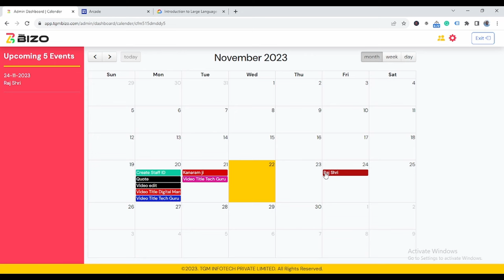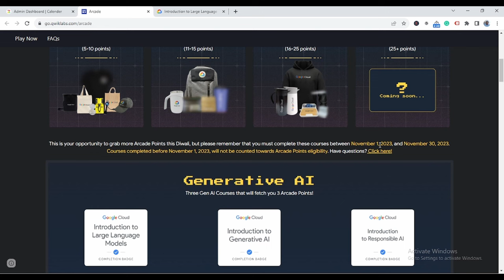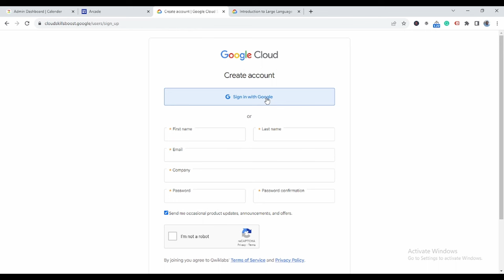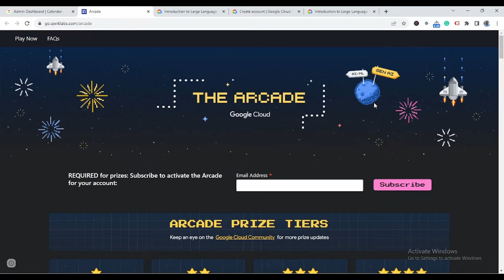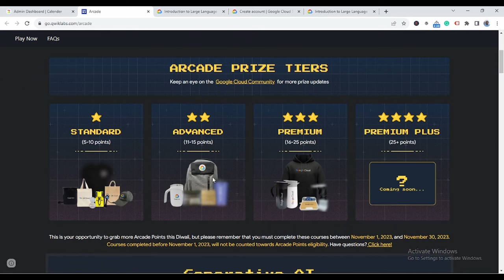Google Free Swags November For Everyone | Google Swags for Everyone 🔥 T-shirts | Digital Manjit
Unlocking Free Google Swag: Insider Secrets Revealed! | Google Swags for Everyone 🔥 Google T-shirts | Digital Manjit

November is here, and Google is spreading the joy with an incredible opportunity for everyone to snag some fantastic free swags! 🎁 Whether you're a tech enthusiast, a Google fan, or just someone who loves free goodies, this is an event you won't want to miss!

That's it! You're now entered for a chance to win some awesome Google swags!

Spread the word, and let's make November a month to remember with Google Free Swags! Good luck to everyone, and thank you for being part of our amazing community! 🌈✨

Regards

Manjit Singh